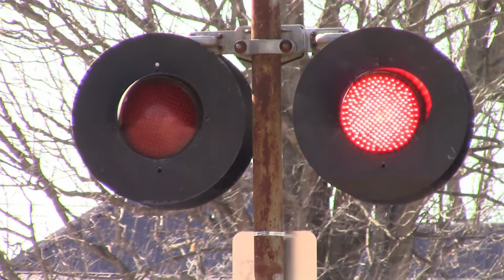Hoop Street Railroad Crossing - TPW 3046 and TPW 2070 in Flora, Indiana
TPW units 3046 (GP40) and 2070 (GP38-3) head north at Hoop Street in Flora, Indiana on the Winamac Southern Railway Logansport-Bringhurst branch line. The units are leading a line of tanks. The crew did some switching down at the Co-Alliance facility in Bringhurst, Indiana and is now heading to the Helena Chemical facility near Camden, Indiana to do some switching. This line is owned by Kokomo Grain and operated by the Toledo, Peoria, and Western Railroad. This is on February 27, 2022 at about 3:36 P.M. ET.

Hoop Street railroad crossing equipment info:

Near signal:

Two pairs of US&S 8 inch incandescent lights
Four inch gate light

Far signal:

Two pairs of Safetran Hawker-Siddeley 12x24 inch lights
Electro-tech LED inserts

Crossing ID: 535755Y